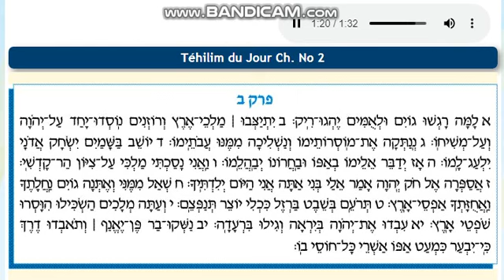Tehilim (Salmos) 002